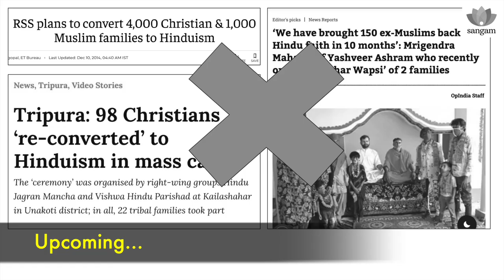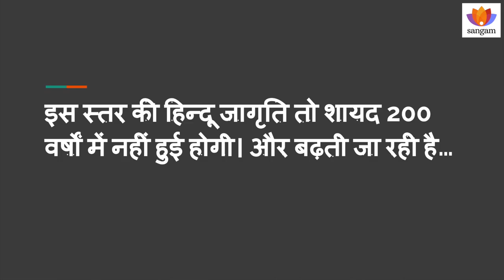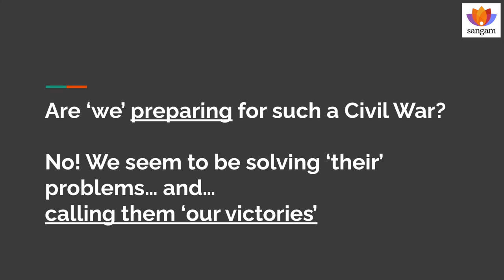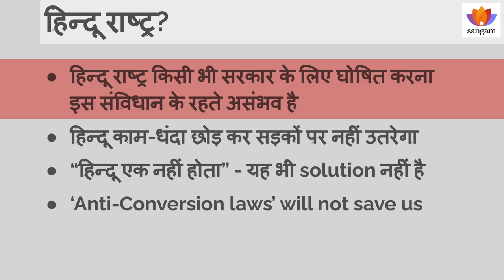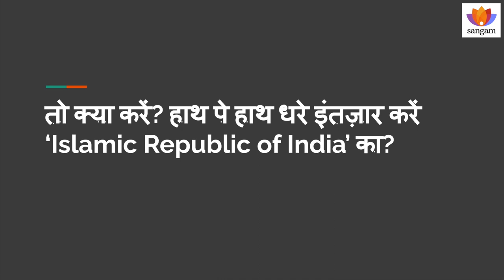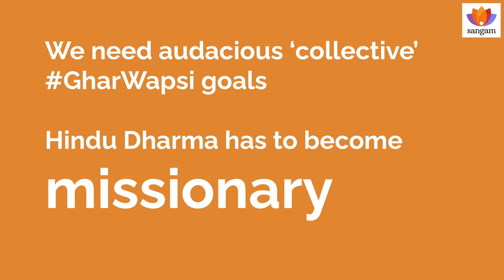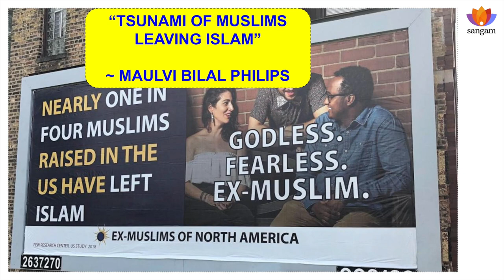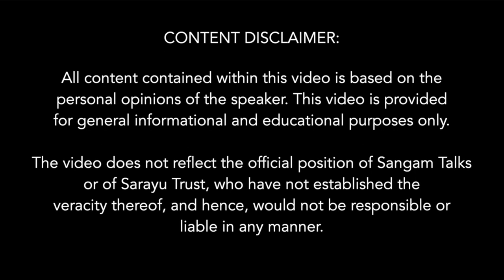Episode 1| Hindu Revival Deterrents And Goals | Rahul Dewan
Introducing "Doing The Right Things", an engaging new series hosted by Rahul Dewan, the mentor behind this channel. The Name of this new series is self-explanatory. Join us as we uncover deep-seated societal issues in our socio-political landscape and strive to find solutions that pave the way for doing what's right.
This is the 1st episode of this series. Do we feel the need for a Hindu revival? And by revival, it also should be clear to everyone, that Hindu Organisations, and also every individual in some way, no matter how much, need to think about solving Hindu issues. It is foolish and gullible to think that there is no threat to the Hindu community, considering not only historical but also recent events which include overt threats like 'Love Jihad', 'land Jihad', forced conversion, etc., yet more potent but apparently ominous threats like alarmingly low replacement rate of the Hindu fold, which we seldom pay any attention to. Do we realise, that a civil war or even another partition may be just around the corner? Are we prepared for such a situation? Reclaiming the narrative of truth has begun, but can we sense this change? We need to be unapologetic and raise our voices for demands like creating a "Hindu Rashtra", and strive for this set goal. No matter the popular perception, "Ghar Wapsi" is a tangible solution. There is also this misconception that Hindus have never been missionaries, but in reality, it was quite the contrary. In this presentation, we will find a categorical plan of action for achieving these goals.

About The Speaker :
Rahul Dewan is an entrepreneur, angel investor, open source software evangelist, and the founder and CEO of Srijan Technologies, an *18-year-old enterprise web content management consulting and development company with offices in New Delhi, Gurgaon, Goa, Bangalore, and San Francisco. Srijan excels in building products for online businesses using Drupal as the core technology. He is a writer, blogger, social activist, and a Sadhaka, who has devoted his life as a soldier to the cause of Bhartiya cultural revival, literally by all means. One of these ventures is Sarayu Trust, where we strive to reclaim our cultural heritage.

Topics Covered :
00:00 Ghar Wapsi: A Need of The Hour
01:16 Introduction: Hindu Organisation Needs to Think About Solving Hindu Issues
02:05 The Stage is Set: Reclaiming The Narrative of Truth Has Begun
04:32 Role of The Current Government: Despite Lags Things Are Moving in The Right Direction
05:45 Sangam Talks Virtuous Effort for The Cause That is IKS
06:27 A Paradigm Shift of Hindu Awakening
07:27 The Notorious ‘Vision 2047’ of Islamists
08:09 A Threat to Our Civilisation: Change in Demography And Other Multifaceted Developments
10:45 Land Jihad in India by The Second Largest Majority And Beyond
12:18 An Imminent Threat of a Civil War And Another Partition
13:26 Are We Preparing Ourselves?
15:52 The Constant Battle Being a Hindu in Bharat And Beyond
17:56 Global Struggle For The Hindu Community
18:47 Struggles Within Hindu Fold
19:18 Hindu Rashtra: What Does it Really Mean?
22:21 Replacement Rate of The Hindu Fold: A Red Flag
23:53 Expansionism: An Answer to Counter or Prepare for This Coming Threat
30:03 Hindus Are Non-Missionary: A Misconception
30:20 Ghar Wapsi: A Tangible Option
36:47 A Way Forward Beyond Excuses
38:36 Leaving Islam: The Global Insurgence of Ex Muslims
41:49 Maulvi Bilal Phillips' Anxiety for a Looming Crisis of Muslims Leaving Islam.
43:24 Rogue Islamist Mohammed Hijab's Fearful Blabbering
45:31 The Strategic Steps for ‘Ghar Wapsi’: An Ardent Appeal